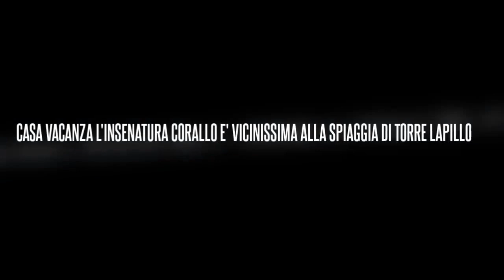Casa vacanza l'insenatura corallo a Torre Lapillo, Porto Cesareo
Vedi tutto su Casa vacanza L'insenatura Corallo vicinissima alla spiaggia di Torre Lapillo, Porto Cesareo, clicca su

Vedi le altre case vacanze a Porto Cesareo su e su

Casa Vacanza L'Insenatura Corallo dista poche decine di metri dalla spiaggia, offre una sistemazione ben arredata in un immobile di recente ristrutturato, vanta una veranda con zona pranzo all'aperto, lavatrice, zanzariere e wi-fi.

Richiedi un preventivo compilando un breve modulo gratuito e senza impegno, bastano pochi click alla pagina

PLAYLIST YOUTUBE
Guarda tutti i video girati sulle case vacanze e ville, nonché sulla località di Porto Cesareo e Torre Lapillo